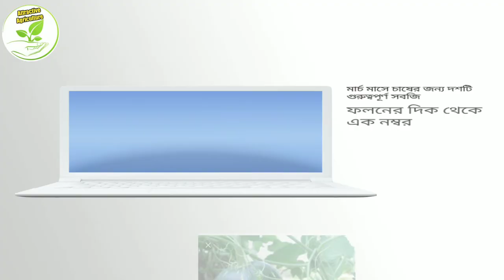মার্চ মাসে কি কি সবজি চাষ করবেন ¶¶ মার্চ মাসে চাষের জন্য ১০টি গুরুত্বপূর্ণ সবজি ¶¶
মার্চ মাসে অনেক সবজির চাষ করা যায় । কিন্তু আজকে আপনাদের এই ভিডিওর মাধ্যমে দশটি গুরুত্বপূর্ণ সবজির কথা বলব।  এই সবজিগুলো নের ফলন খুব ভালো।।
এই সবজিগুলো বাড়িতে লাগালে বাজার থেকে সবজি খুব কম কিনতে হবে।। এবং যদি বাণিজ্যিকভাবে চাষ করেন তাহলে আশাকরি লাভবান হবেন।।
আলোচ্য সবজিগুলোর ফলন আবহাওয়া মৃত্তিকা, পরিচর্যা, ও অন্যান্য শর্তের উপর নির্ভরশীল। এই সবজিগুলোর ফলন কম বা বেশি হলে সবজি চাষের লাভ বা লোকসান হলে ।
আমাদের চ্যানেল কোনভাবেই দায়বদ্ধ নয়।
Your query-
মার্চ মাসের সবজি চাষ
মার্চ মাসে চাষের জন্য কিছু গুরুত্বপূর্ণ সবজি
মার্চ মাসে চাষের জন্য দশটি গুরুত্বপূর্ণ সবজি
সবজি চাষ
শসা চাষের সময়
লাউ চাষের সময়
মিষ্টি কুমড়া চাষের সময়
বেগুন চাষের সময়
ভেন্ডি চাষের সময়
কচু চাষের সময়
করলা চাষের সময়
লঙ্কা চাষের সময়
চাল কুমড়া চাষের সময়
বরবটি চাষের সময়

 We, Attractive Agriculture are making agriculture related YouTube videos. We are trying to help farmers, non-farmers, gardeners and also agriculture students through our videos how to care plants, trees, vegetables and flowers and how can protect them against harmful insects. We also help them how to prevent and cure like insecticide and Fungicide.

 Lemon Tree Pruning Process

 citrus red mite control

 লেবু গাছের বিভিন্ন রোগ পোকার আক্রমণ ও তার প্রতিকার